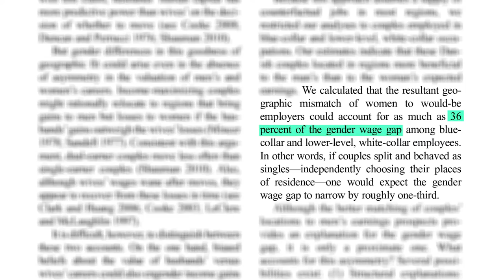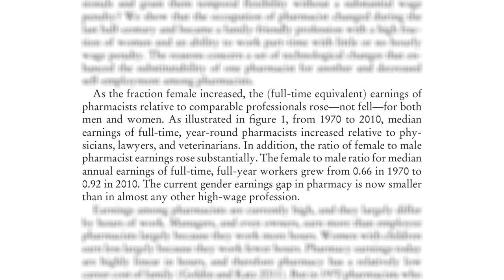the wage gap, the motherhood penalty, & the structure of work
[cc] This is a video about the wage gap, focusing largely on the implications of motherhood, and talking about the structure of work. It was made kind of quickly (from the idea & research through to the edit all in one day) so there’s a good chance I missed some things. Please feel free to discuss all that good, important stuff below.

“Geography, Joint Choices, and the Reproduction of Gender Inequality” by Olav Sorenson & Michael S. Dahl
“A Most Egalitarian Profession: Pharmacy and the Evolution of a Family-Friendly Occupation” by Claudia Goldin & Lawrence F. Katz
Raising Kids and Running a Household: How Working Parents Share the Load
Excellent episode of The Weeds on the gender gap & the structure of work